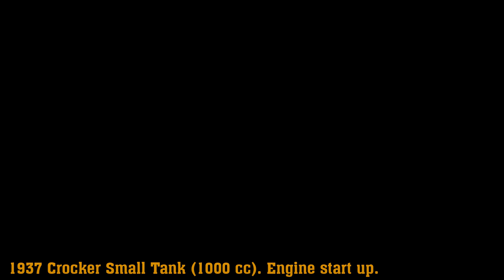Запуск и звук двигателя Crocker Small Tank (США, 1937 г.в.)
Crocker Small Tank | США, 1937.

Увидеть этот аппарат вживую – настоящая удача, а найти другой такой в России у Вас не получится при всем желании! Немногие серийные мотоциклы получили столь легендарный статус, как Crocker V-twin, особенно среди поклонников американских машин.

Метка 37-61-25 на двигателе говорит, что наш «Крокер» был 25-м мотоциклом, изготовленным в 1937 году, с мотором рабочим объемом 61 кубический дюйм (1000 куб. см). Crocker стоил $495 против $380 за самую дорогую модификацию Harley-Davidson Knucklehead. Причем у «Харлея» было четыре передачи, а у Crocker – только три. Поэтому «Крокер» стал предлагать двигатели увеличенного до 1180 куб. см и даже более рабочего объема.

Аппарат весил 240 кг – на 40 кг меньше, чем эквивалентный Harley-Davidson. Все благодаря широкому использованию алюминиевых сплавов. Из них отливались: картер двигателя, бензобак, кожухи генератора и моторной передачи, подножки, панель приборов, корпус заднего фонаря и другие детали. По сравнению с Harley-Davidson, мотоциклы Crocker были более компактными: база – короче, шины – уже. Эти мотоциклы походили своей геометрией, скорее, на британские супербайки HRD-Vincent и Brough-Superior, но при этом сохраняли типичный для американских аппаратов дизайн.

1937 Crocker Small Tank | USA

To see this bike with your own eyes is a real luck, and you won’t find another one in Russia with all your desire! Few serial motorcycles have received such a legendary status as the Crocker V-twin.

The tag 37-61-25 on the engine says that our Crocker was the 25th motorcycle made in 1937, with a 61 cubic inch (1,000 cc) engine. The Crocker cost $495 against $380 for the most expensive Harley-Davidson Knucklehead modification. Moreover, Harley had four gears, while Crocker had only three. That’s why Crocker began to offer engines with an increased capacity (1,180 cc and more).

The Crocker weighed 240 kg - 40 kg less than the equivalent Harley-Davidson. All thanks to the wide use of aluminum alloys. The engine crankcase, gas tank, hoods of generator and engine gear, running boards, dashboard, rear light body and other details were made using aluminum. Compared with Harley-Davidson, Crocker motorcycles were more compact: the base was shorter, the tires were narrower. These bikes were similar to British superbikes HRD-Vincent and Brough-Superior, but also retained the typical American design.